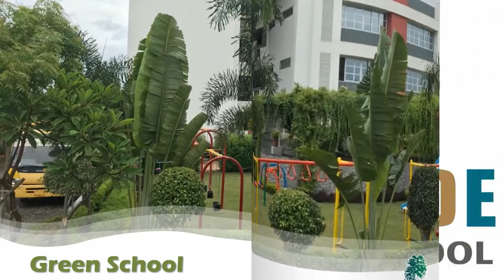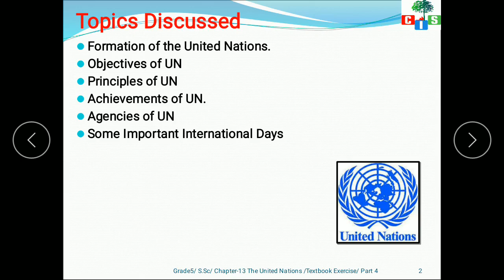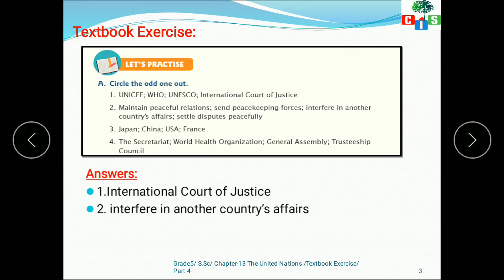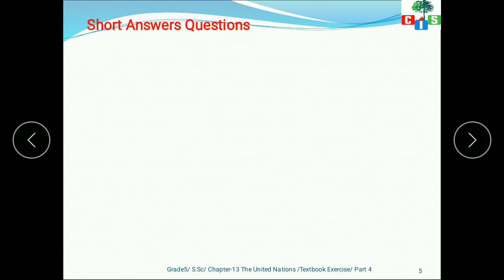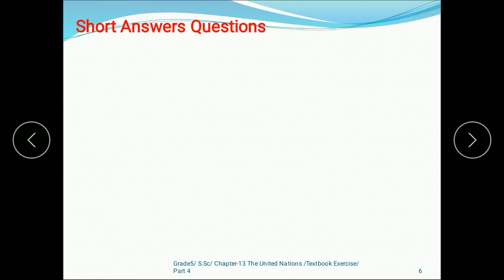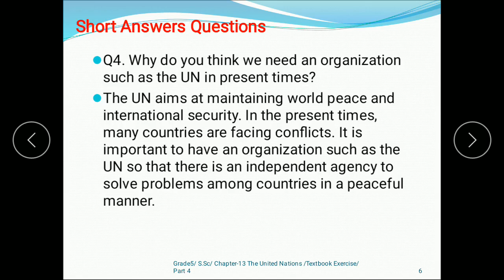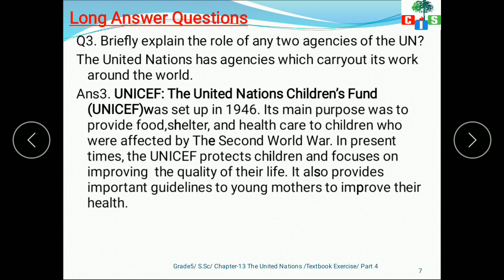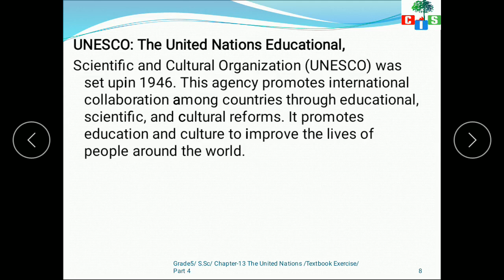GRADE 5: SOCIAL SCIENCE-Countryside International School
Chapter 13:The United Nations (part-4)